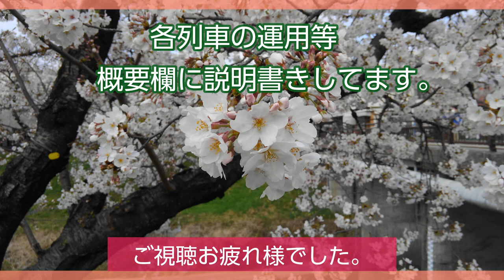56レの福山レールエクスプレスと、6時間半遅れの4084レを編集。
●撮影場所=豊田合成記念体育館エントリオ前から。

①【56レ・EF210-16・福山レールエクスプレス】
◎56レ=福岡(タ)22:51発→名古屋(タ)12:40着

②【4084レ・EF510-23・高速コンテナ】
△3094レ=札幌(タ)23:09発→東青森8:47着
△4094レ=東青森9:07発→米原4:11着
◎4084レ=米原4:11発→名古屋(タ)6:11着